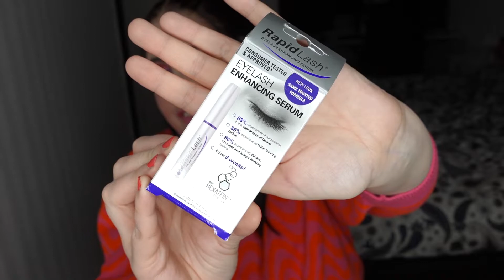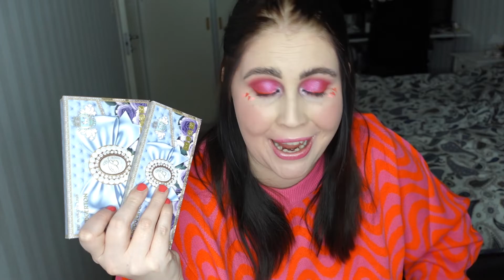STOR SKÖNHETSHAUL | Sephora, GlossGods, Kicks, Pat McGrath m.m.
Hej på er! I dagens video visar jag er allt nytt jag har köpt de senaste månaderna, och det är mycket! Det är hudvård, parfym, en jäkla massa smink och mer därtill.

Jag hoppas att ni ska gilla videon!

Produkter som nämns i videon:

BUDGIE Prep Talk Pre-Makeup Face Mask
BUDGIE Smooch! Nourishing Lip Treatment
RapidLash Eyelash Enhancing Serum
Escada Cherry In Japan
Flaer All About The Base Borstkit
Flaer Ready, Set, Go Borstkit
Tarte Shape Tape Ultra Creamy Concealer
Huda Beauty Glowish Soft Radiance Bronzing Powder - 02 Medium
Natasha Denona Mini Biba Palette
Sweed Pro Lash Lift Mascara
GlossGods The Vanity Vain Palette
GlossGods Three Little Words Palette
GlossGods Power Liner - Strong
GlossGods That Base! Crease Killer Eyeshadow Base - 3
BeautyAct Radiance Skin Primer
BeautyAct Luminous Complexion Foundation
BeautyAct Microblading Brow Brush
Huda Beauty Rose Quartz Palette
Huda Beauty Life Liner Quick N' Easy
Sephora Big By Definition
Pat McGrath Diamond Of The First Water Palette
Pat McGrath Divine Blush + Glow Trio: Love At First Blush